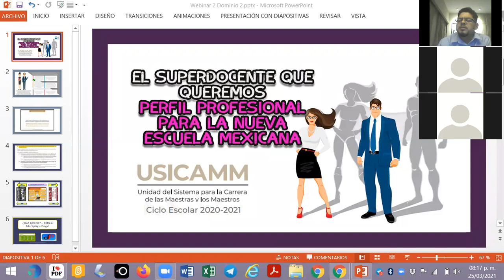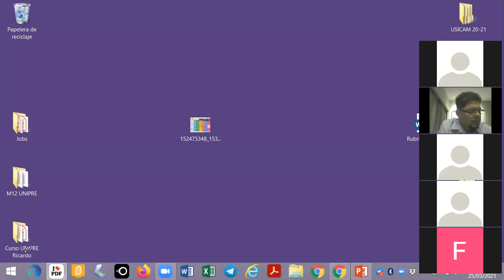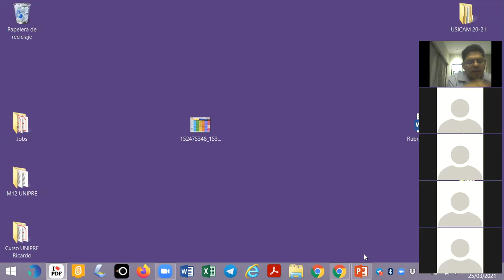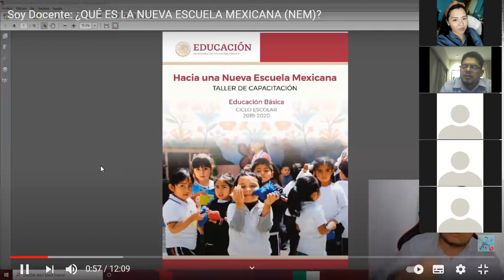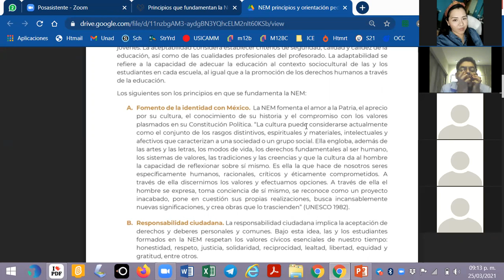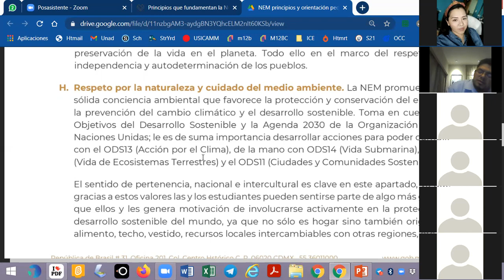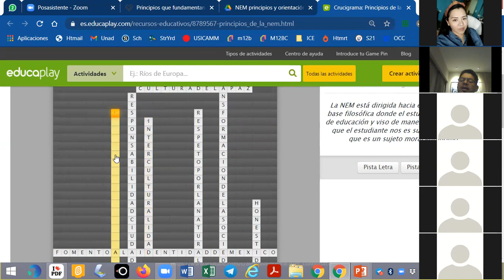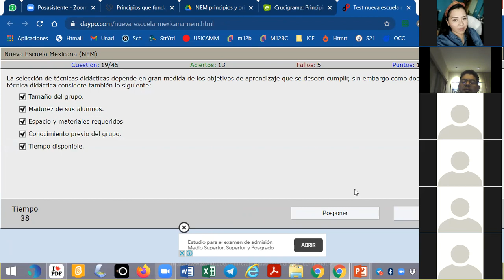Webinar 2. Dominio 2 Introducción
EPAD Doinio 2, Intro, EMS